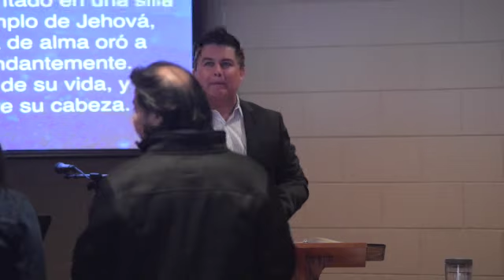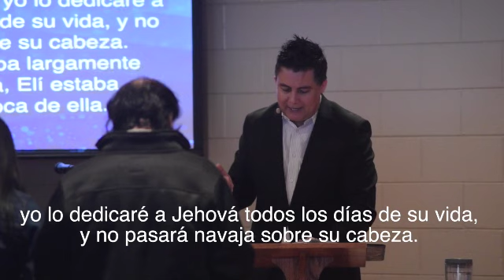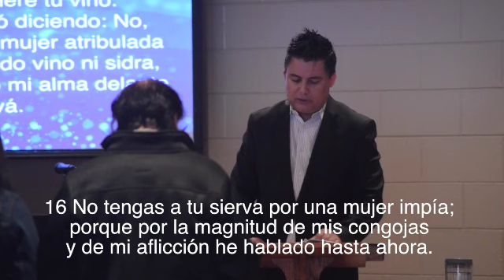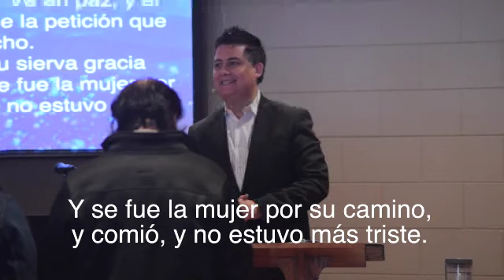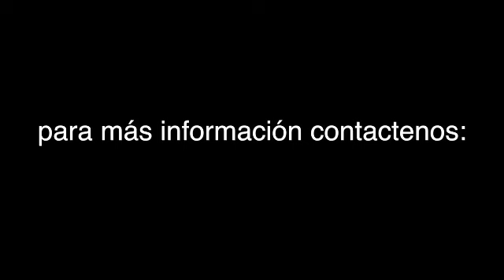La afliccion que te lleva a la accion segunda parte (video 1 de 2)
1 Samuel 1:9-18
continuacion de la serie "la afliccion que te lleva a la accion" impartido por el pastor Jonathan Espinoza de la iglesia Nueva Vida Grand Rapids First.